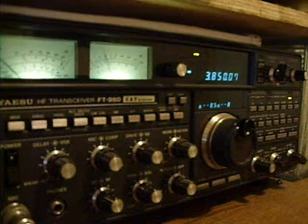Yaesu FT-980 Demo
Playing around with the Yaesu FT-980 I have been working to restore.  These are great rigs from the days when every function had its own knob or button, and there were real meters instead of LCD screens. This radio has a very low noise floor and sensitive receiver, which rivals any other rig I have owned.  Hopefully it holds up as parts are getting near impossible to locate anymore.